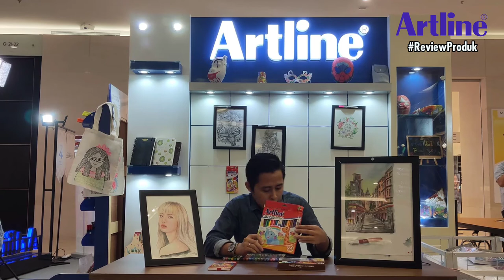Lisa Blackpink Portrait Illustration and City Sketch by Najib Muzaka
Najib Muzaka, a professional artist from Indonesia, drew a portrait illustration of Lisa (member of "Blackpink" Korean girlband singers) using Artline Color Pencils.
He also sketched a city scape using Artline Supreme Brush Pen and also Artline Decorite Brush Marker.

Let's create and share your art using Artline.
Follow and Tag our Instagram account @ARTLINEID